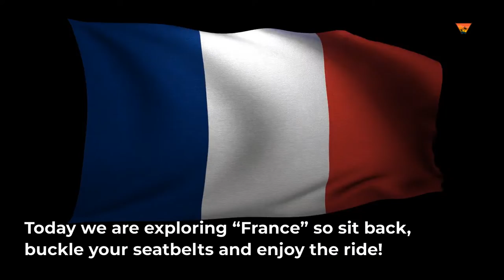Beautiful Places to Visit in France - Travel Video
Carcassonne, French Riviera & Beautiful Places to Visit in France - Top 10 Travel Video!

France has been the world's most popular tourist destination for more than two decades, with well over 80 million foreign visitors each year. France's refined culture, brilliant landmarks, superb cuisine, fine wines, charming chateaux, and attractive landscape attract visitors from all over the world. Here's our take on 10 of the top sites in France to visit!